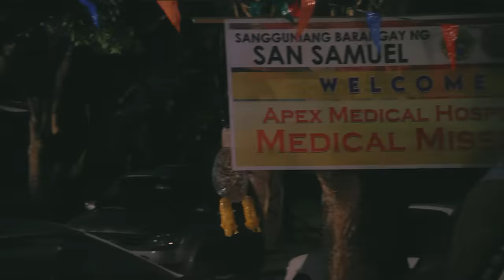Abot Kamay Na Pangarap: Full Episode 87 (December 15, 2022)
Aired (December 15, 2022): The doctors have successfully cured the bandits’ patient, but their ongoing celebration will be cut short when they find out that their kidnappers have no intention of releasing them yet.